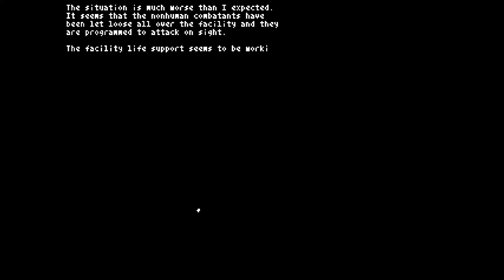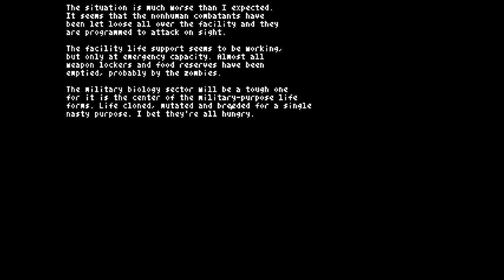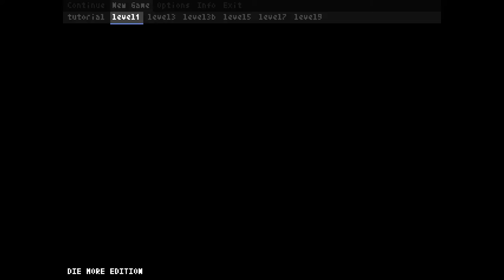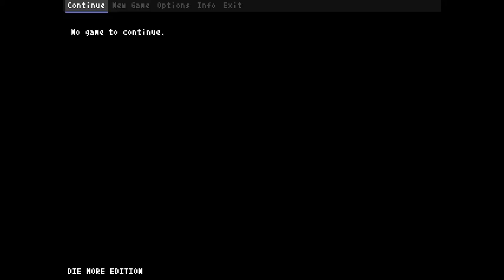Teleglitch: Die More Edition Ep. 2 - Trapped